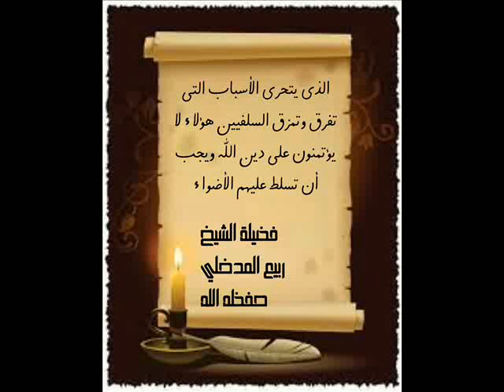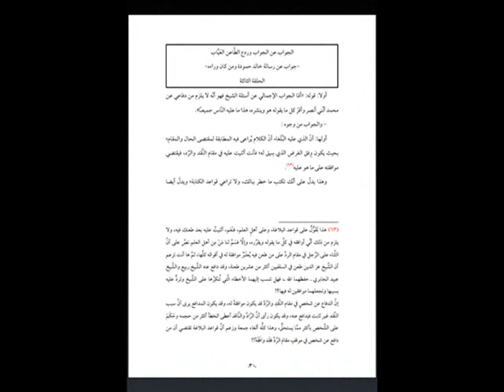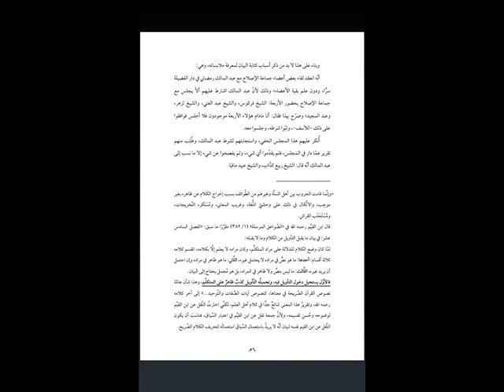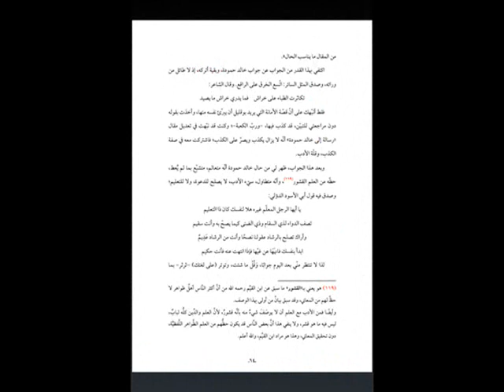جديد الشيخ خالد حمودة : التعليق المرصع على الحلقات الأربع ... لتنزيل الملف الرابط أسفل الفيديو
«التَّعليق المرصَّع على أكثر من مائة موضع من الحلقات الأربع»
لتحميل التَّعليق كاملا: